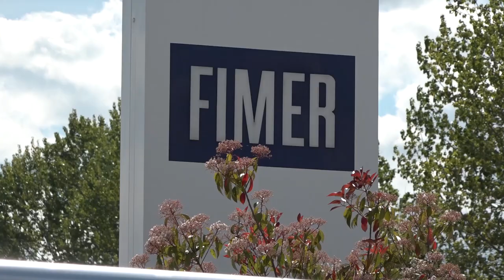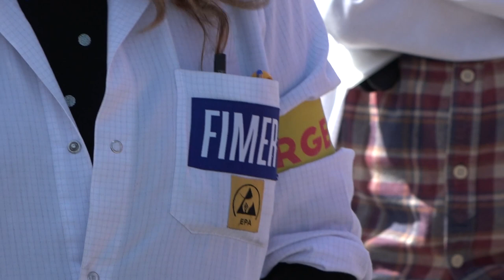Lavoro: deciso presidio della Fimer al Tribunale di Arezzo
Un presidio da domani presso il Tribunale di Arezzo e venerdì 28 aprile uno sciopero generale di otto ore di tutti i lavoratori. Questo è stato deciso al termine di un’assemblea di fronte allo stabilimento Fimer di Terranuova Bracciolini in provincia di Arezzo. La vertenza va avanti ormai da un anno e mezzo e tiene con il fiato sospeso circa 280 lavoratori, più quelli dell'indotto.  La crisi finanziaria che sta attraversando l’azienda, che lavora nel settore delle energie rinnovabili ed ha uno stabilimento a Vimercate (Monza e Brianza) e nell’Aretino, al momento non trova soluzione. Questa mattina si è tenuto un incontro con un rappresentante del cda che assieme a sindacati confederali e alle istituzioni si è seduto ad un tavolo per rispondere alle preoccupazioni di tutti.
Due i fondi di investimento che avrebbero presentato la loro offerta per rilevare l’azienda.
“I due nomi che sappiamo, per i quali però non c'è una conferma ufficiale, sono un fondo che sarebbe afferente al gruppo britannico dell’automotive McLaren – afferma Alessandro Tracchi segretario provincia della Cgil di Arezzo – l’altro è Clementy, che si era già avvicinato in passato. Entrambi affidabili, ma vorremmo conoscere i piani industriali. Non capiamo perchè siamo di nuovo nella fase in cui si rimettono in discussione entrambe le offerte. Per noi le priorità sono la continuità dello stabilimento e il mantenimento dei posti di lavoro”.  Presso il tribunale di Arezzo è in atto una procedura di concordato. Entro il 28 aprile l’azienda dovrebbe decidere quale delle due offerte è stata accettata. Se ciò non avvenisse il pericolo di un fallimento sarebbe molto concreto. Ci potrebbe essere a breve anche un problema di liquidità, anche se lo stipendio del mese di aprile è stato garantito. “Non ci sono più soldi perché ci confermano che la finanza d'urgenza che permetteva all'azienda di acquistare materiali ed effettuare altre spese – afferma Ilaria Paoletti Fim Cisl – in questo momento è sospesa. Il rischio di un fallimento, se non verrà accettata alcuna offerta, è molto concreto”.